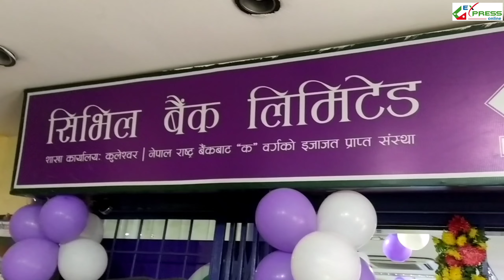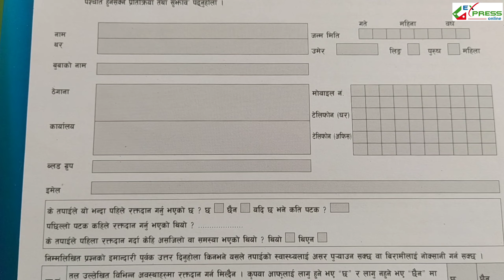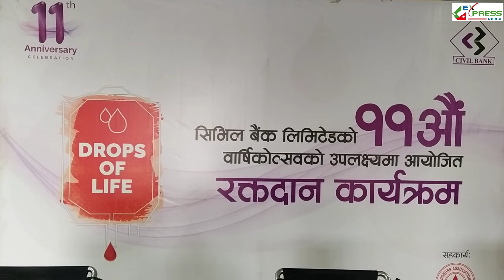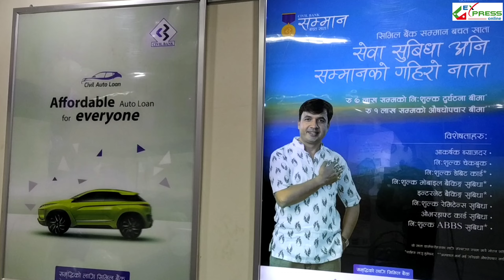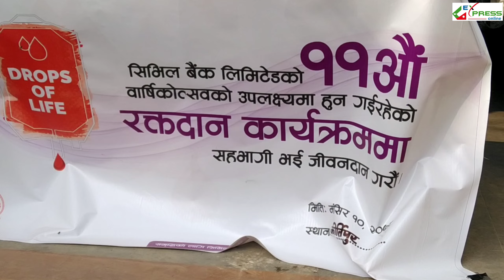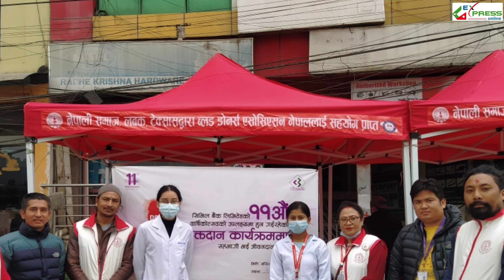Blood Donation l Blodan Kathmandu l Civil Bank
Welcome to Gorkhali Express YouTube Channel

कोभिड १९ को विषम परिष्थितिले हाल रक्तसचार सेवाहरुमा भइरहेको रगत अभावलाई ध्यानमा राखी रक्तदान जिवनदान भन्ने मुल मर्मलाई आत्मसाथ गर्दै ब्लोदान काडमाण्डौ जिल्ला र ब्लोदान काठमाण्डौ मध्य क्षेत्रको आह्वानमा सिविल बैङ्गको आयोजना तथा कान्तिपुर ब्लड बैक र हिमाल अस्पतालको प्राविधिक टिमको सहयोगमा आज मिति २०७८ साल मंसिर १० गते शुक्रवारको दिन भौतिक दुरी कायम गर्दै बैङ्कको ११ औं वार्षिकोत्सवको उपलक्ष्यमा सिभिल ट्रेड टावर, सुन्धारा, न्यु बानेश्वर, कमलादी, बौद्द पिपलवोट, कुलेश्वर, ग्वार्को, किर्तिपुर, अन्नपुर्ण चोक, टोखा, ललितपुर सुन्धारा, नखिपोट, बुढानिलकण्ठ शेफर्ण, शुर्यविनायक, बनेपा, धुलिखेल गरी बैङ्कको १६ शाखाकार्यालयमा एकैसाथ रक्तदान कार्यक्रम सभ्य र भव्यताका साथ सम्पन्न गरेको छ ।

हामी यस Gorkhali Express YouTube Channel मा समसामयीक भिडियाेहरू राख्दछाै।
समाज सेवा सम्बन्धि जानकारीको लागि यस Gorkhali Express YouTube Channel लाई Subscribe गरि Like, share, comment गरि संगैकाे Bell Icon थिचिदिनु होला, ताकि हामीले राख्ने भिडियाे सर्वप्रथम तपाईं माझ पुग्न सहज हाेस ।